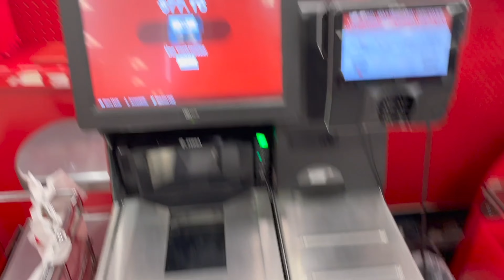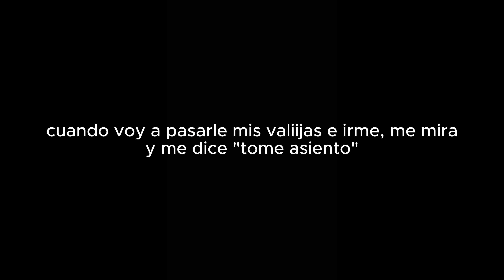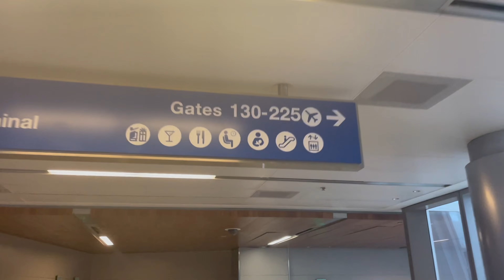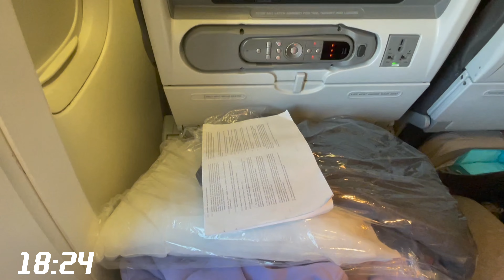Chau L.A. ❤️ | vlog 29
Gracias, gracias y gracias. Me alegro tanto, y por siempre, de llevarme conmigo todos estos recuerdos. Le agradezco a esta hermosa ciudad por todo lo que viví en ella, y realmente no puedo esperar a la próxima vez que nos encontremos. Me desborda el amor, la nostalgia y la felicidad al pensar en todos estos recuerdos, y sentir su luz que vive dentro mio. Gracias Los Ángeles. Te amo, y para siempre. 🌆❤️✨🐻💙💛